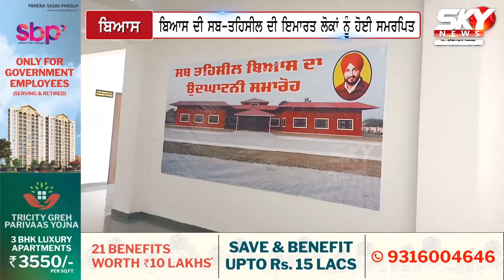Chief Minister || Charanjit Singh Channi || Dedicated || Sub-Tehsil Building || Beas || Sky News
ਮੁੱਖ ਮੰਤਰੀ Channi ਨੇ Beas ਵਿਖੇ ਸਬ-ਤਹਿਸੀਲ ਦੀ ਇਮਾਰਤ ਲੋਕਾਂ ਨੂੰ ਸਮਰਪਿਤ ਕੀਤੀ